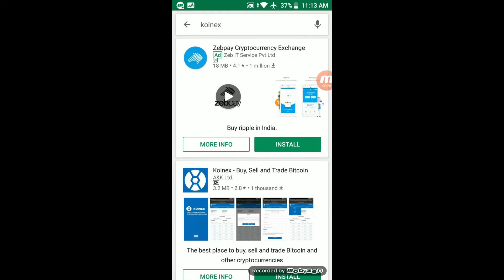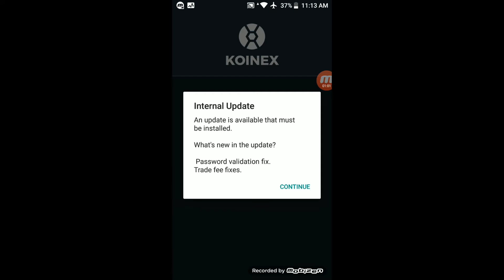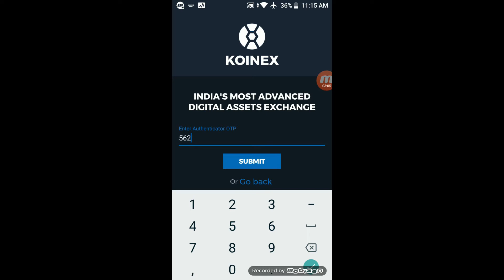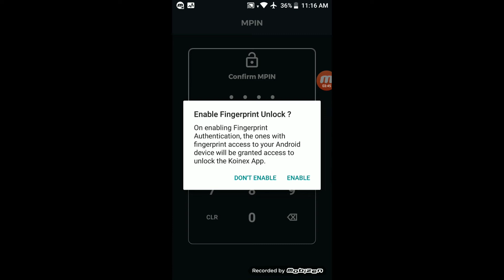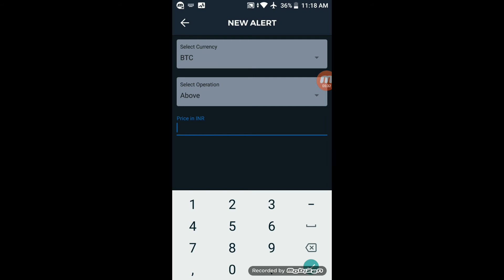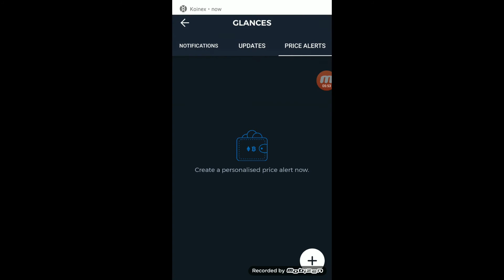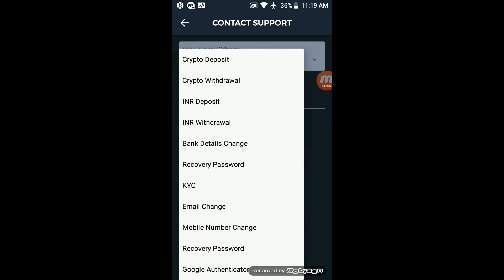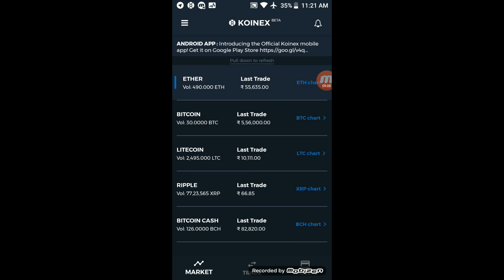Koinex Official Android App Launched | First Overview | Hindi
Here is the first overview of koinex official android app.

Genesis Mining Best Cloud Mining Cryptocurrency.

ZebPay India Best Bitcoin Exchange.

Koinex India's multi currency exchange.

♥ BTC: 3HcAtHv33mJungso6kejh7qLtMRvAF81ss

♥ ETH: 0x376B106E7747F609360bD3DC3631a3322C541136

♥ LTC: LKDyiQAWLm6d6V5fC614cEaMtfafQoqDWW